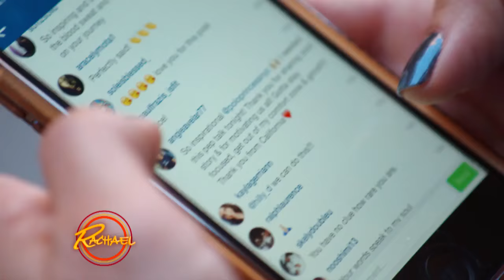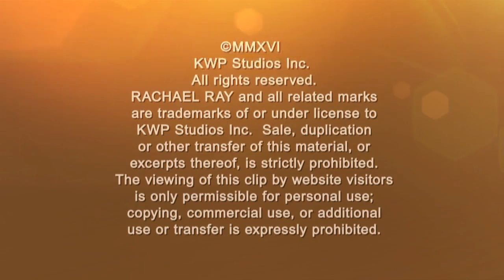Meet an Instagram Star Who Became Famous For Her Weight Loss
Marina lost 140 lbs and documented it every step of the way on Instagram by taking side-by-side pics that showcased her major weight loss.